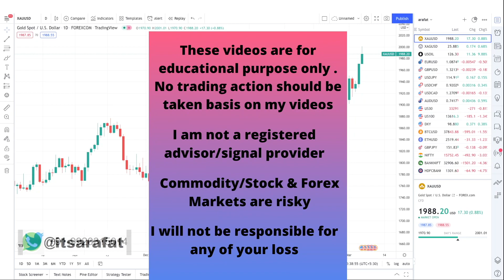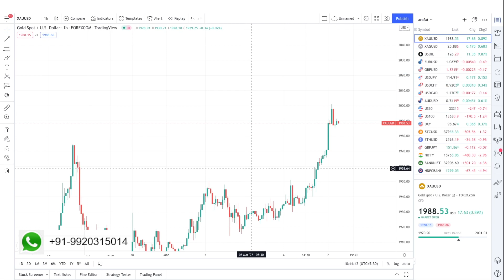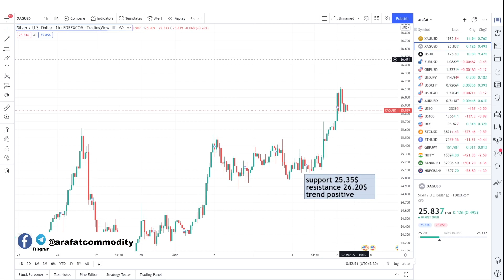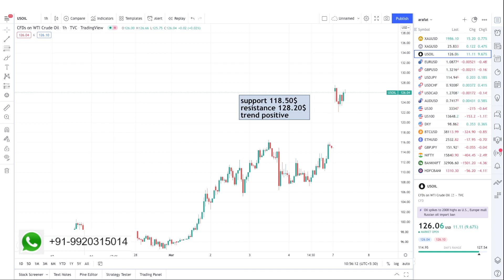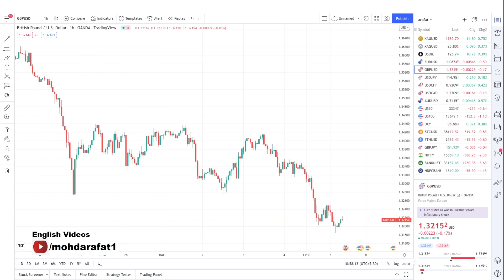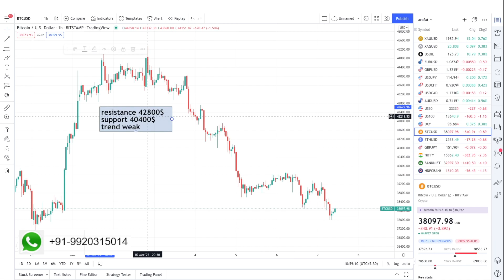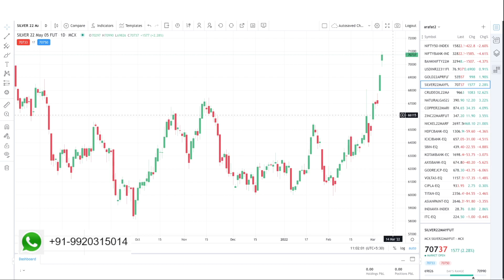Crude Oil Up 10% Again | Highest Corona Virus Cases In China | Gold Trend Update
gold usd technical analysis. video will also provide scalping gold opportunities. forex technical analysis. gold technical analysis live. gold technical analysis next week. gold technical analysis today. xauusd trading strategy. xauusd forecast next week. xauusd news today. xauusd analysis today live. xauusd analysis tomorrow. xauusd strategy. silver trading strategy today. technical indicator for trading. elliot wave forecast. forex trading strategies. forex trading live. forex trading ideas. eurusd forex forecast. eur usd weekly analysis. eur usd forecast today. eur usd analysis today. eurusd prediction. gbp usd analysis. gbp usd weekly analysis. gbpusd forex forecast. gbp usd forecast today. crude oil intraday trading strategy. crude oil news live today. crude oil strategy. crude oil trading strategies. crude oil live trading. crude oil live signals. forex signals live. bitcoin technical analysis. ethusd trading levels. daily bitcoin technical levels